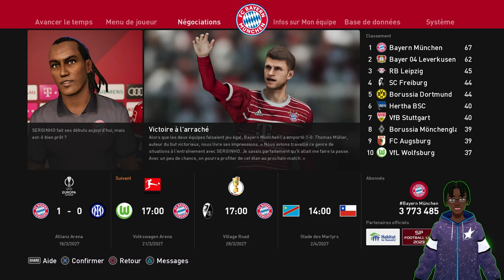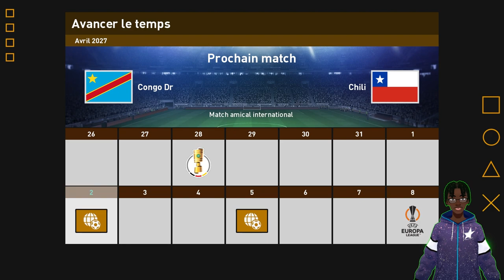PES 2023 FR ► VERS UNE LÉGENDE #16 - Football Life 2023 Efootball 2023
PES 2023 FR ► VERS UNE LÉGENDE CARRIÈRE PRO  #15 - PREMIER TRIPLÉ Football Life 2023 Efootball 2023